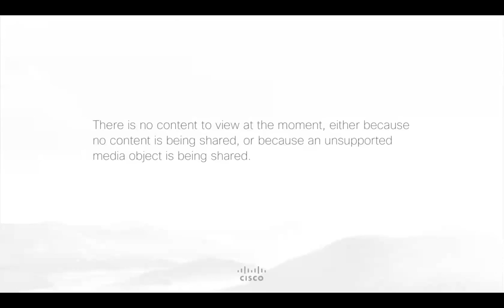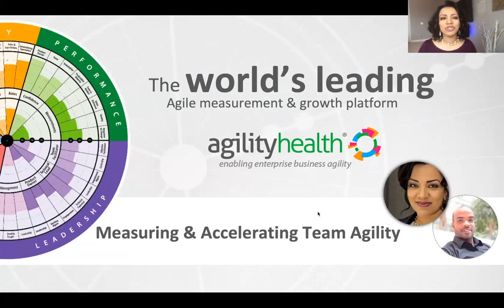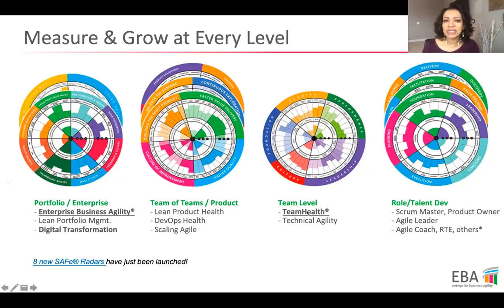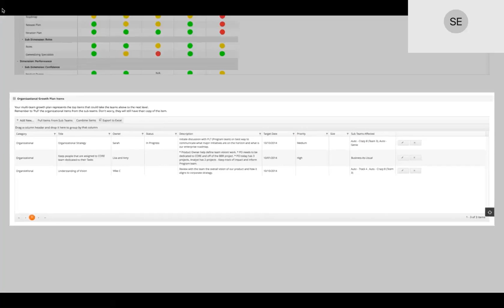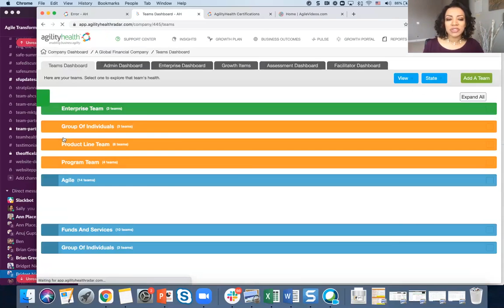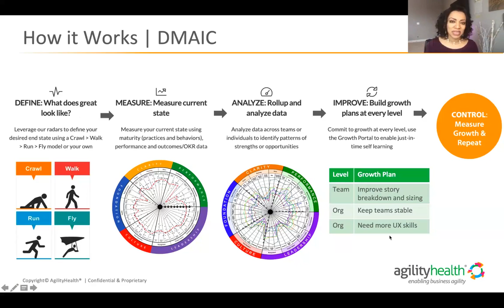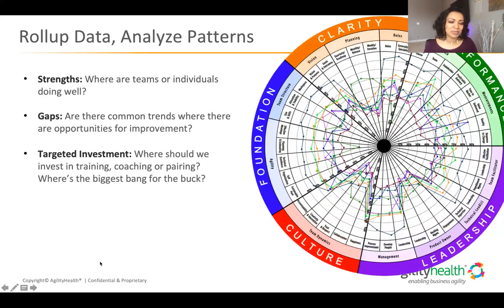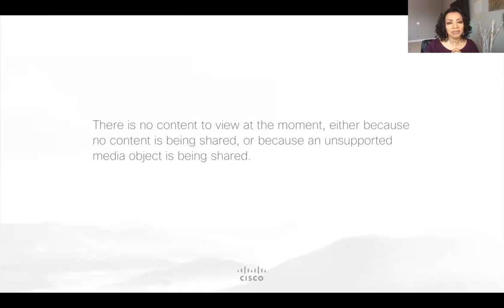Measuring & Accelerating Team Agility 2021 01 25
Measuring & Accelerating Team Agility by Sally Elatta and Mohamed Alfaki, CSM, SAFe Agilist, AHF, EBAS